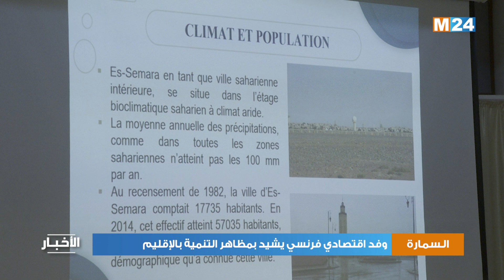السمارة.. وفد اقتصادي فرنسي يشيد بمظاهر التنمية بالإقليم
أشاد وفد من نساء ورجال أعمال فرنسيين، خلال زيارة يقوم بها إلى السمارة، بمظاهر التنمية والمنجزات السوسيو-اقتصادية التي يشهدها الإقليم.

لمتابعتنا

لتحميل التطبيق